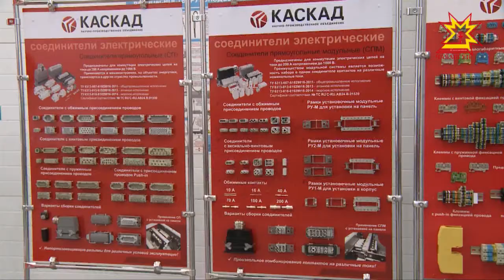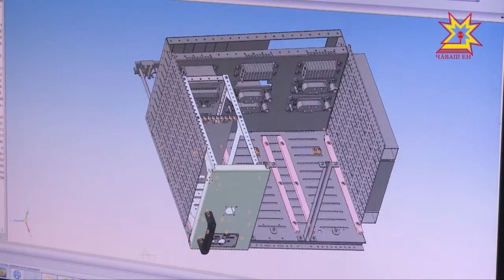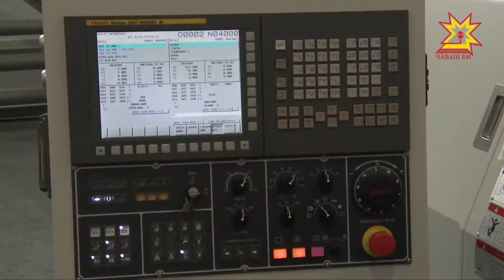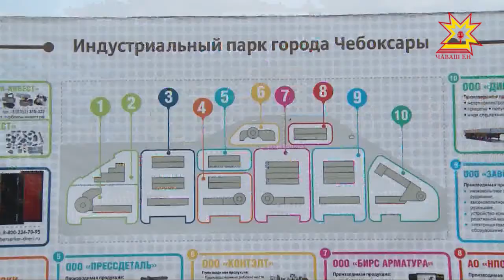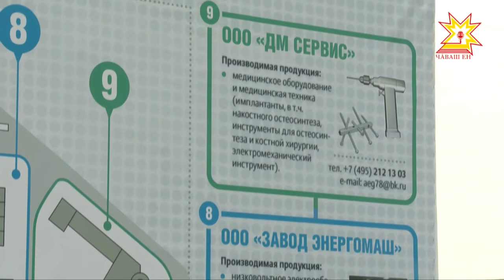Сделано в Чувашии. Выпуск 26.03.2018